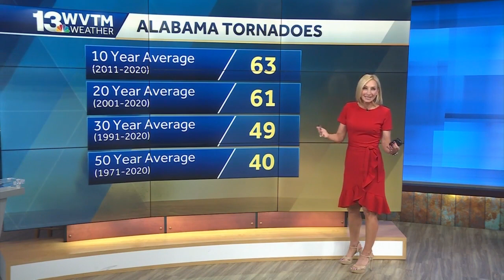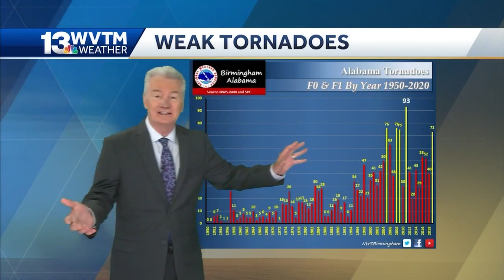Forecasting our Future: Tornado data in Alabama